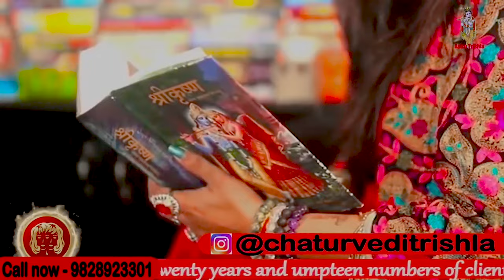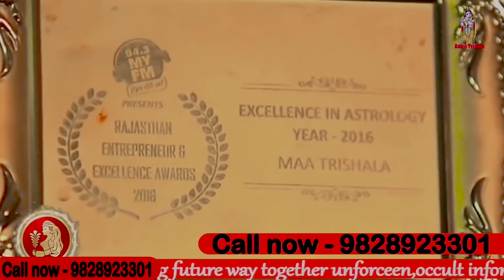पत्नी को अपने पति के कपड़े पर लिख देना चाहिए यह नंबर I कपड़े पर लिख कर करें वशीकरण | Astro Trishla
previous video